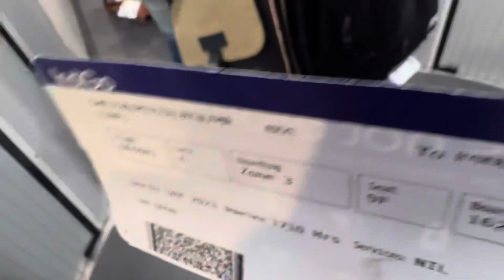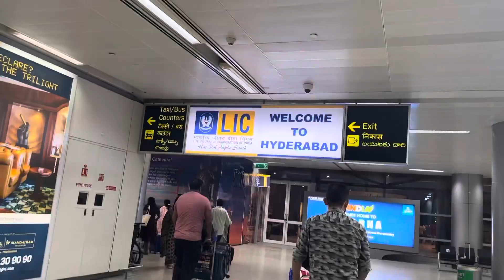Our Hyderabad Trip part 1 / Suresh Gopi Sir Spotted.